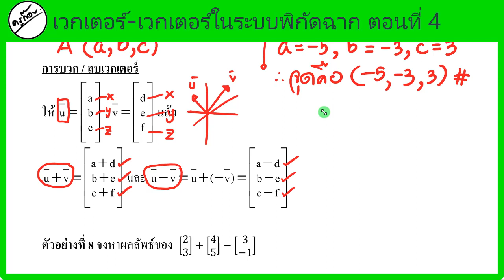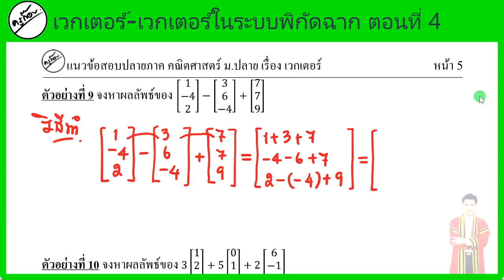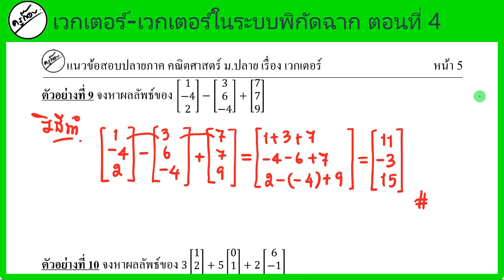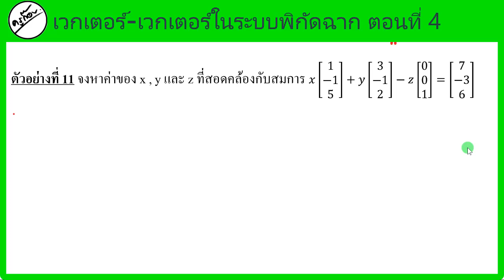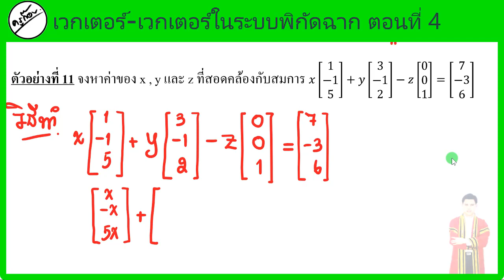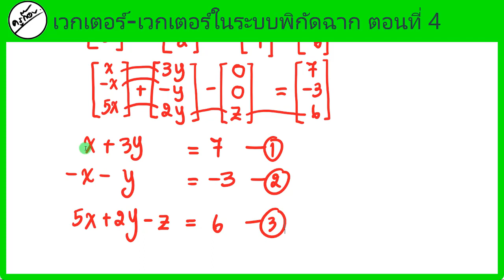เวกเตอร์-เวกเตอร์ในระบบพิกัดฉาก ตอนที่ 4 การบวกลบเวกเตอร์บนพิกัดฉาก (ครูก๊อบ)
🙂 เวกเตอร์-เวกเตอร์ในระบบพิกัดฉาก ตอนที่ 4 การบวกลบเวกเตอร์บนพิกัดฉาก
💚Line : @orp8971k
📲โทร.0962615364